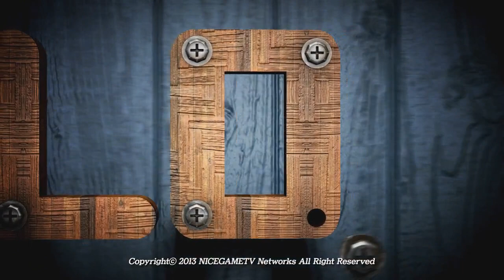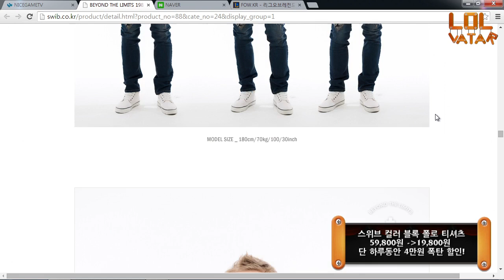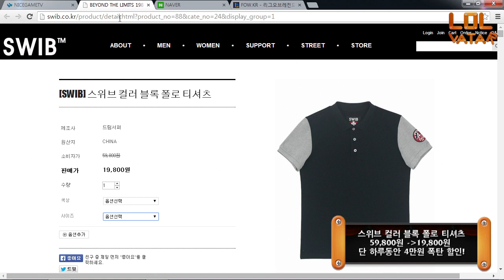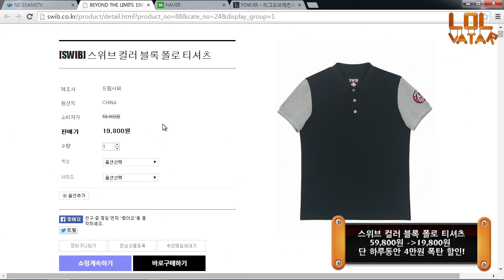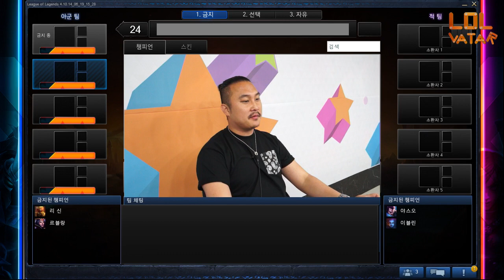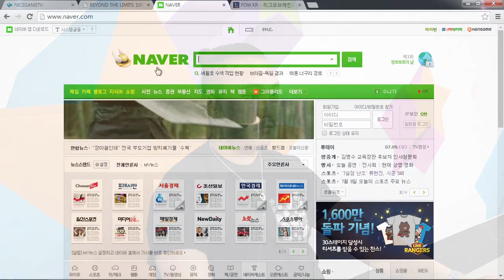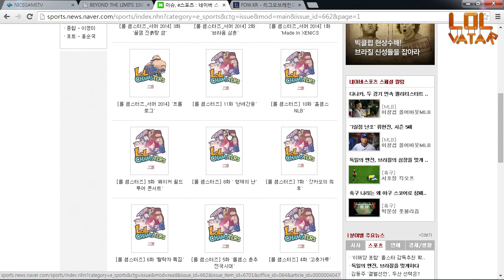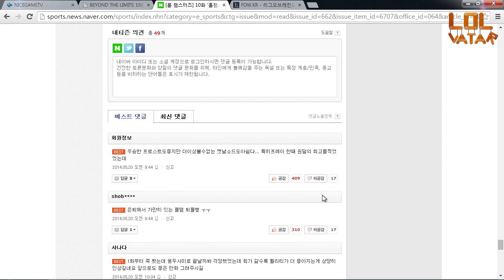SWIB롤바타 웹툰 롤챔스터즈작가 정태훈편 64화 2부 상 140709